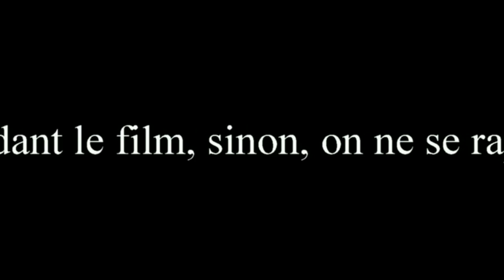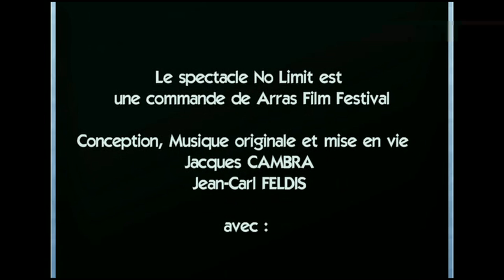B.A Originale Ciné Concert No Limit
Spectacle No Limit, Ciné Concert crée avec Jean Carl Feldis après une commande de l'Arras Film Festival (Programme de films : Lobster)